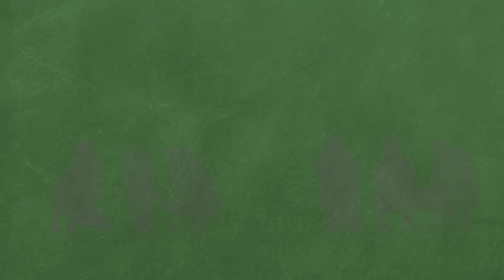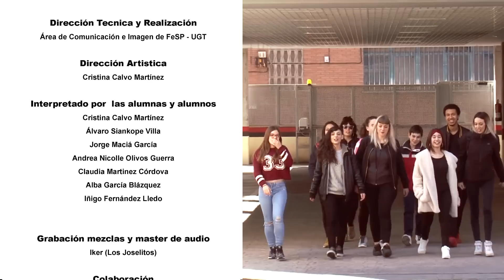Jovenes Contra el Machismo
El grupo femenino de rap La IRA canta contra el machismo en las aulas